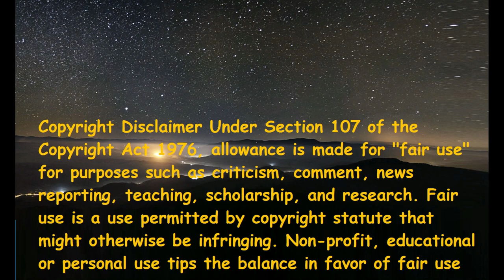Naan aval illai (Italian Reaction)